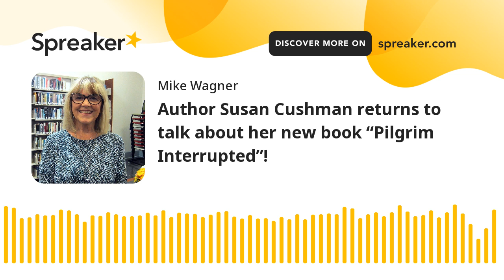Author Susan Cushman returns to talk about her new book “Pilgrim Interrupted”!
Author Susan Cushman returns to talk about her new book “Pilgrim Interrupted” as a collection of personal essays set on the island of Patmos, Greece during a pilgrimage with her husband and Orthodox priest Fr.